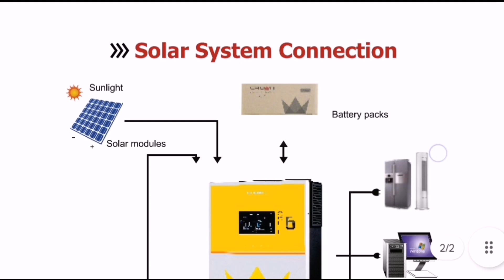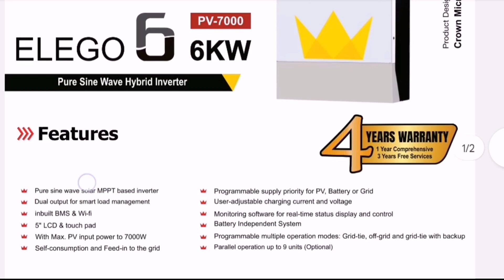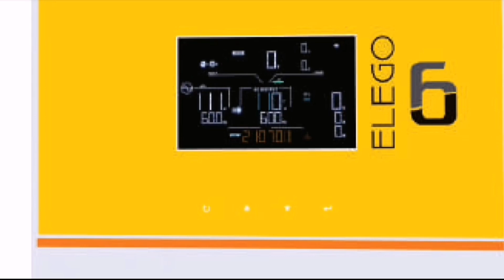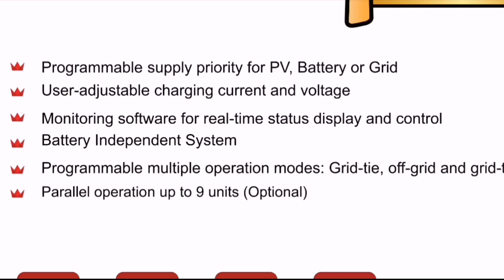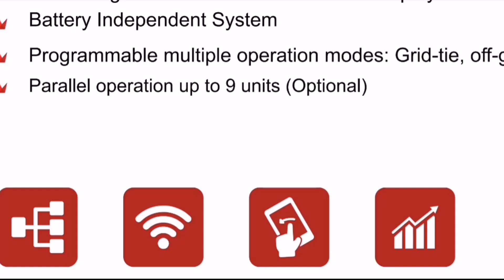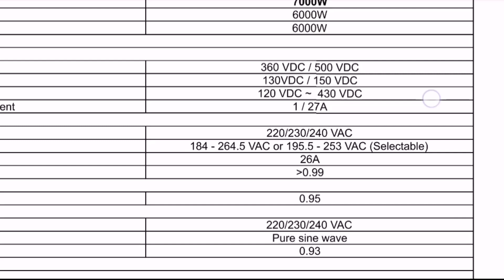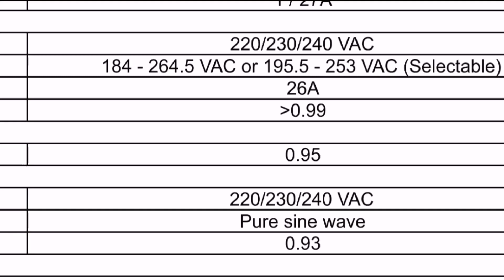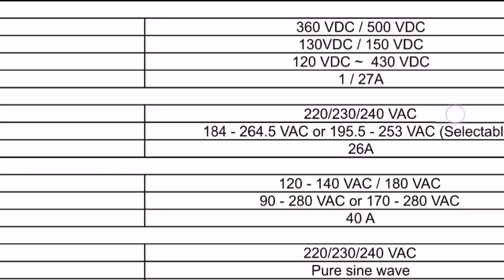Crown Elego Solar Inverter Review